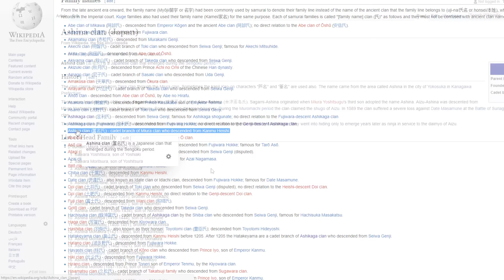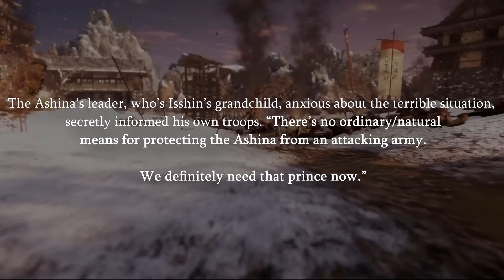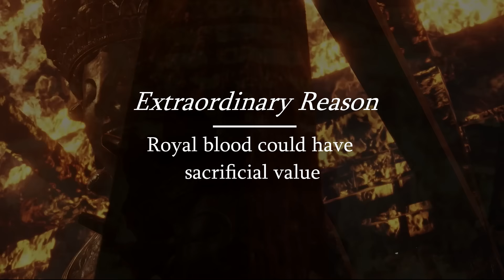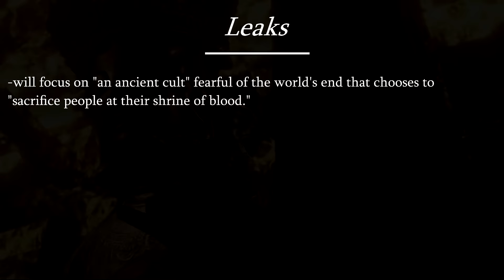A Story Breakdown of Sekiro: Shadows Die Twice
►NOTE: At 3:58 I say "The Prince lost his family around the time the Ashina Clan took control", but I meant to say that "The Ashina Clan may be somewhat responsible for the Prince's loss of family".

TRANSLATE MY VIDEOS
►Know a second language? You could help bring my videos to a wider audience